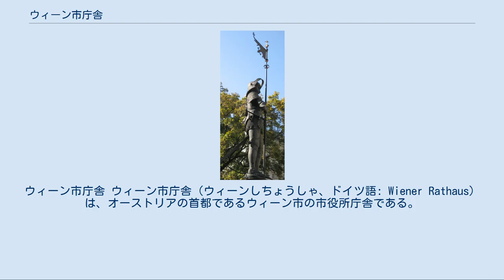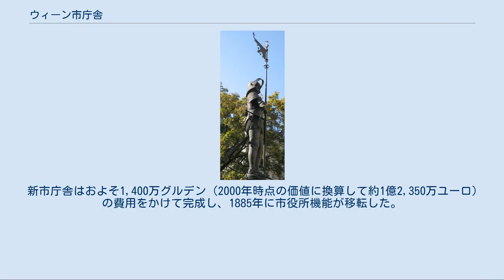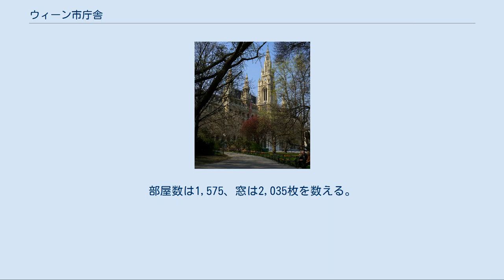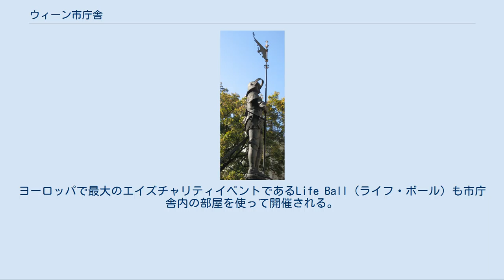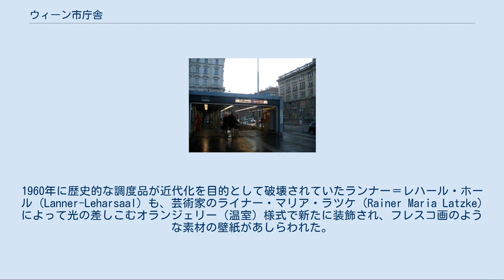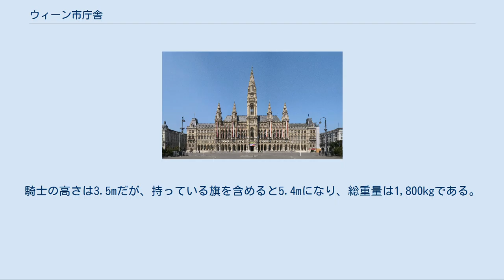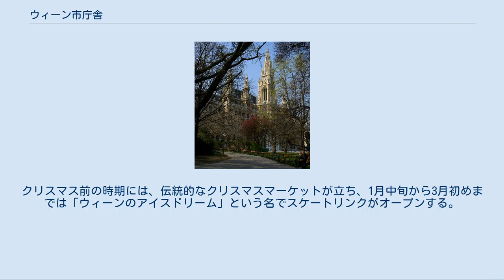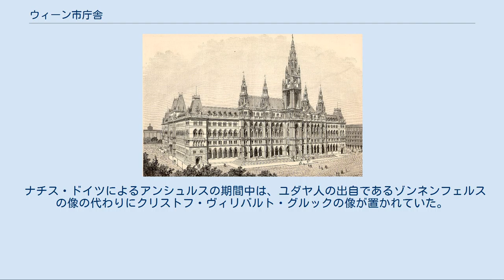ウィーン市庁舎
インネレシュタット_(ウィーン)
ウィーン市庁舎 ウィーン市庁舎（ウィーンしちょうしゃ、ドイツ語: Wiener Rathaus）は、オーストリアの首都であるウィーン市の市役所庁舎である。
 ウィーン1区（インネレシュタット）のフリードリヒ＝シュミット広場 (Friedrich-Schmidt-Platz) に位置する。
1872年から1883年にかけて、建築家のフリードリヒ・フォン・シュミットの設計を基にして建設された。
ウィーン市長およびウィーン市議会が執務を行なう庁舎として利用されている。
ウィーンは市単独で連邦州と同じ地位を有するため、ウィーン市議会はすなわち州議会と同様の位置づけにある。
 落成した頃のイラスト（1891年） 19世紀の中頃、それまでのウィーン市域と周辺の各町域との合併により、市域の面積および人口が著しく拡大・増加したことで、それまで使われていたヴィップリンガー通り (Wipplingerstraße) の旧市庁舎が手狭となっていた。
1868年、新たな市庁舎建設に向けたコンペが実施され、ドイツ出身の建築家であるフリードリヒ・フォン・シュミットの案が採用された。
 場所については、当初はリングシュトラーセ沿いのシュタットパークの向かいが検討されていたが、最終的にヨーゼフシュタットの斜堤 (Glasis) の一角に建設するものと決定した。
この土地は19世紀に練兵場として使われていたところだったが、1870年に時のウィーン市長カエタン・フェルダーが皇帝からもぎ取ることに成功した。
この時期、かつての城壁を取り壊して造られたリングシュトラーセ沿いは開発が進められ、ウィーン宮廷歌劇場・帝国議事堂・ウィーン大学本館などの歴史主義建築の建造物が次々と建てられていた。
これらがみな帝国政府によって造られた中で、市庁舎は唯一ウィーン市の主導で建設されたものであり、このリングシュトラーセの開発に関わる一連の計画を巡る「市と国の間の綱引き」の中で、市庁舎は特異な位置を占めている。
 新市庁舎はおよそ1,400万グルデン（2000年時点の価値に換算して約1億2,350万ユーロ）の費用をかけて完成し、1885年に市役所機能が移転した。
それまでの旧庁舎は、現在は1区および8区（ヨーゼフシュタット）の区役所のほか、区立美術館・公文書館などとして使われている。
 1927年より、庁舎内に市庁舎消防局が同居している。
一般的な消防としての任務のほか、ウィーン市の防災センターとしての機能も持ち、またパスポートを紛失した際や夜間・祝休日などに緊急発行する業務も行なっている。
 完成した建物は奥行き152m、幅127mで、建築面積19,592m²、総面積は113,000m²である。
部屋数は1,575、窓は2,035枚を数える。
 ファサードはゴシック・リヴァイヴァル建築の中でもとりわけ際立つ例である。
外側、とりわけ105mの高さをもつ尖塔は、フランドル伯領で伝統的であったゴシック建築による市庁舎から着想を得ており、中世から続く「都市の自治」という伝統を受け継いでいる。
7つの中庭を持つ設計はバロック様式の宮殿という概念に従ったものである。
 大ホール内部 ウィーンの著名人物の像が並ぶ大ホール (Festsaal) は奥行き71メートル、幅20メートルで、リングシュトラーセ沿いにあるホールで最も広いものの一つである。
大ホールとそれに続く部屋は、展覧会、コンサート、舞踏会など、年間およそ800の催し物に使用されている。
ヨーロッパで最大のエイズチャリティイベントであるLife Ball（ライフ・ボール）も市庁舎内の部屋を使って開催される。
 市庁舎の地下は文化財として登録もされているラートハウスケラー（Rathauskeller、市庁舎地下室）である。
3,500平方メートル以上の広さがあるこの空間は、歴史的な壁画や装飾を見ることができ、催し物やパーティなどにも利用可能である。
1952年に最初の改修工事が施行され、そして2005年には地下室全体がおよそ600万ユーロをかけて改修され、さらに歴史的な壁画や木造建築がオーストリア連邦文化財局によって修復された。
1960年に歴史的な調度品が近代化を目的として破壊されていたランナー＝レハール・ホール (Lanner-Leharsaal) も、芸術家のライナー・マリア・ラツケ (Rainer Maria Latzke) によって光の差しこむオランジェリー（温室）様式で新たに装飾され...